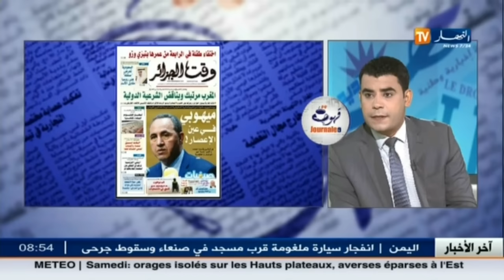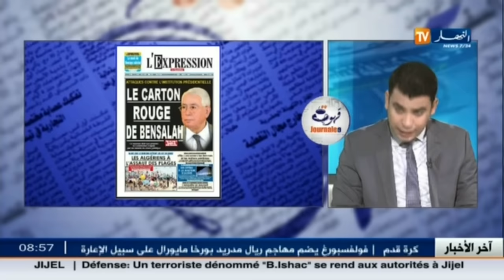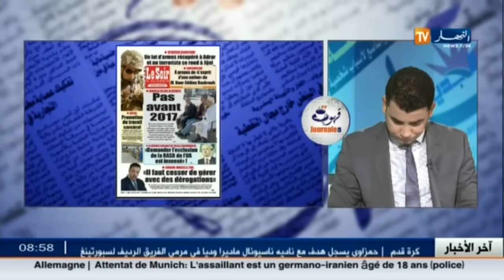قهوة وجورنان/ معرض الصحافة الوطنية ليوم 23 جويلية 2016